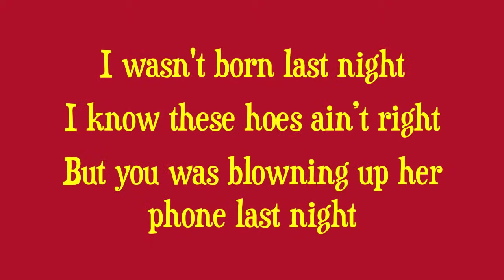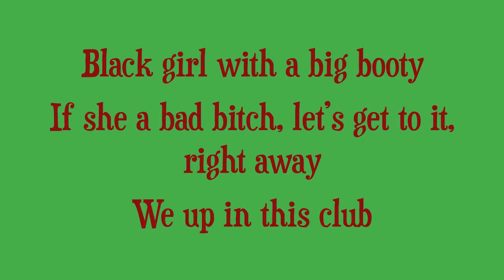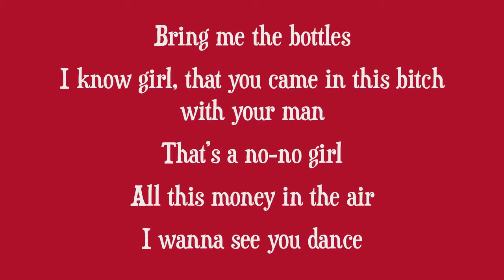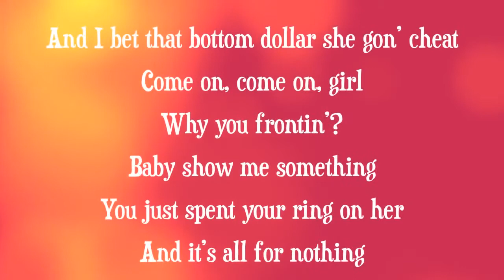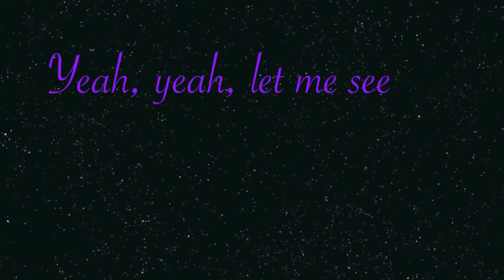Chris Brown Loyal feat Lil Wayne & French Montana Lyrics